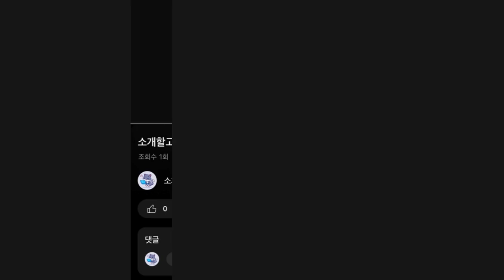2024년 인기 컬러링북 추천 TOP5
1위 : 꽃을 그리는 시간:식물 컬러링북, 클, 전유리
가격 : 13,500원

2위 : 로원의 몽글몽글 데일리 걸 컬러링북
가격 : 13,500원

3위 : 8000 고래 컬러드로잉 쉬운버전
가격 : 5,820원

4위 : 오무라이스 잼잼: 함께 완성하는 컬러링북, 씨네21북스, 조경규
가격 : 11,250원

5위 : 로원의 말랑말랑 고양이와 소녀 컬러링북
가격 : 15,300원